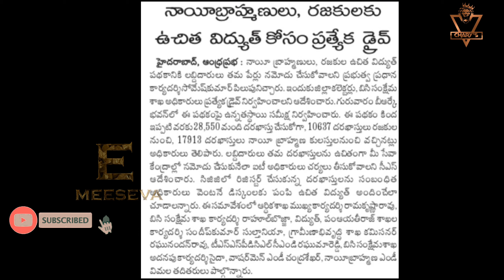GOOD NEWS FOR ELECTRICITY BILLS PAYERS IN TELANGA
Hi,

if u want to Know GOOD NEWS FOR ELECTRICITY BILLS PAYERS IN TELANGA , see the full video for search details.

click below links:
** HOW TO CHECK PM KISAN PAYMENT STATUS పీఎం కిసాన్ యోజన కింద డబ్బులు పడ్డాయో లేవో ఈ విధంగా తెలుసుకోండి
** HOW TO CHECK MOBILE NUMBER IN OUR AADHAR CARD ( మీ ఆధార్ కార్డు కి లింకైన మొబైల్ నెంబర్ తెలుసుకోండి)
** HOW TO LINK MOBILE NUMBER TO AADHAR CARD ( ఆధార్ కార్డు కి మొబైల్ నెంబర్ ఎలా లింక్ చేయాలి.)
** HOW MANY MOBILE NUMBERS USING WITH UR NAME AND IDCARDమీ పేరు తో ఎన్ని మొబైల్ నెంబర్ లు వాడుతున్నారు
** HOW TO DOWNLOAD HD BACK GROUNDS PHOTO TUTORIALS AND PNG